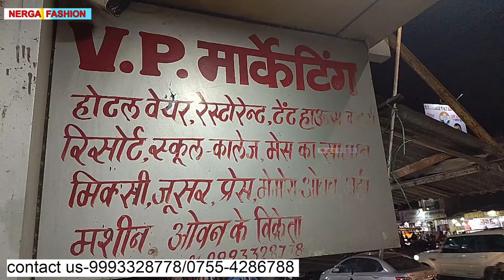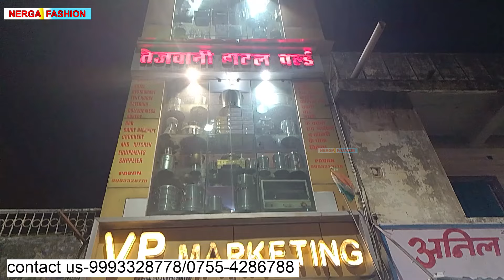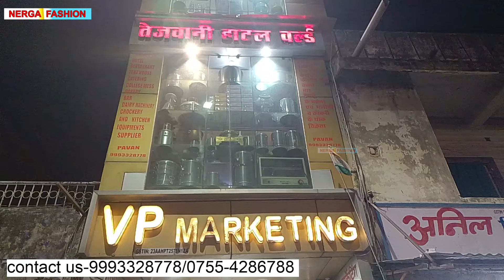होटल, रेस्टोरेंट, कुकिंग बर्तन, मशीनरी आधे रेट में bairagarh wholesale पिज्जा, मोमोज, पोपकोर्न मशीन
तेजवानी होटल वल्र्ड
होटल, केटरिंग, टेंट हाऊस, कॉलेज मेस बर्तन,
मशीनों एवं सभी प्रकार के क्रॉकरी के थोक विक्रेता
वीपी मार्केटिंग
एक्सिस एवं पंजाब नेशलन बैंक के सामने मेन रोड
संत हिरदाराम नगर (बैरागढ़) भोपाल
Search key-
Food making machine price
Bairagarh wholesale market
Bharatn wholesale market
Hotel Bartan wholesale shop
Food making machinery market
commercial kitchen equipment
commercial kitchen equipment market bholal
Indore wholersale commercial kitchen equipment market
commercial kitchen equipment market bairagarh
restaurant food making machine
pizza machine,
owen
बेन मेरी
मशीन ग्रेवी मशीन
थाली सिलिंग मशीन
सेंडवीच मशीन
मिल्क केन
गैस भट्टी
पिज्जा ओवन
चाय/कॉफी मशीन
बेकरी मिक्सर
बेकरी ओवन
तंदूर
डोसा ग्राइन्डर
डीप फ्रायर
आलू छीनली मशीन
बेफल मेकर